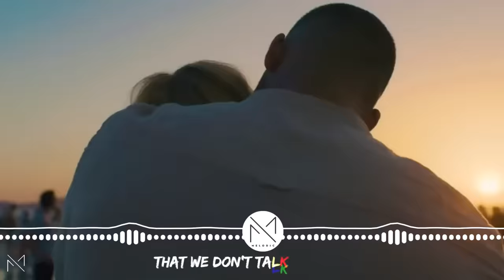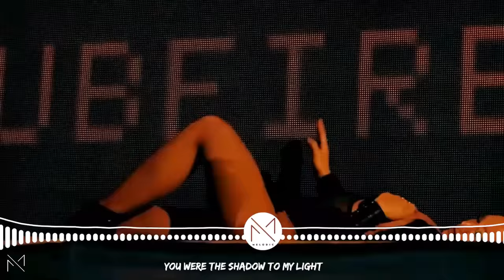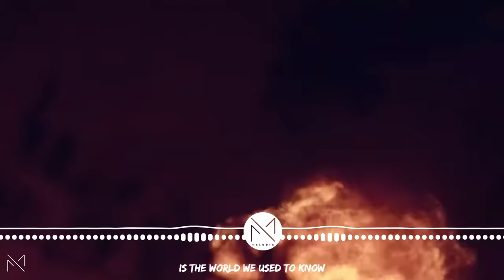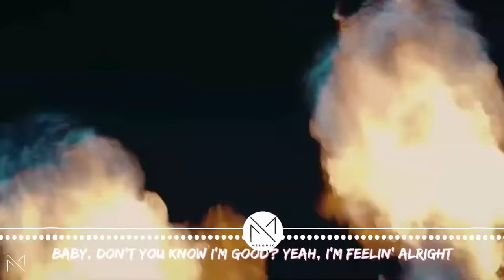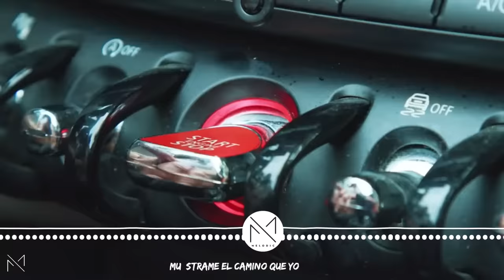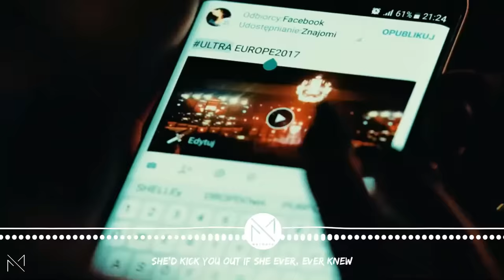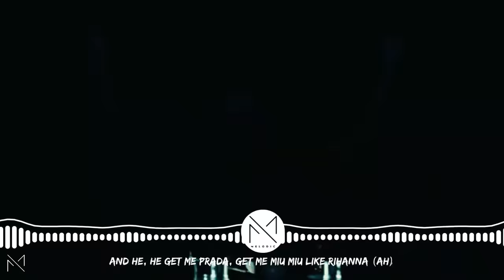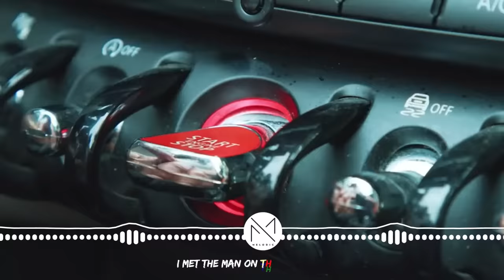DJ DISCO REMIX 2024 - Mashups & Remixes of Popular Songs 2024 - DJ Club Music Songs Remix Mix 2024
[00:00:00] -  Calm Down 2
[00:04:03] - Let Me Down Slowly
[00:08:35] - We Don_t Talk Anymore
[00:11:45] - Faded
[00:15:45] - World we used to know
[00:18:50] - Mood
[00:22:36] - I'm Good (Blue)
[00:25:26] - The Motto
[00:29:51] - On My Way
[00:33:42] - Despacito
[00:37:54] - Acapulco
[00:41:10] - Timber
[00:44:56] - Wake me up
[00:48:29] - Unholy
[00:51:46] - Man On The Moon
[00:55:18] - This Is What You Came For
[00:58:58] - Vegas

Are you searching for an electrifying DJ music mix to get the party started?
Look no further than this, jam-packed with the hottest mashups and remixes of the top hits from 2023. Whether you prefer dancehall or electronic dance music, this mix is sure to get everyone on their feet and grooving all night long!